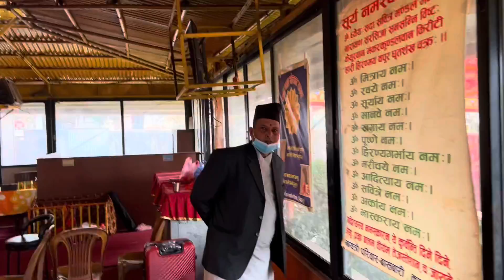Pratibha Phulara Weds Anup Regmi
Congratulations both of you 🌺🌸
May your conjugal life be blissful
God bless you 🌸🌺🌸
Lots of blessings 🌸🌺🌺🕉🕉🕉🕉🕉